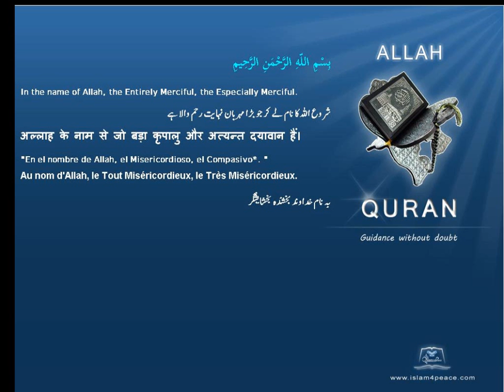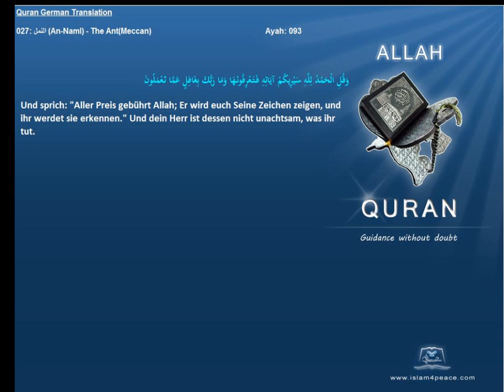Quran German Only 027 النمل An Naml The AntMeccan Islam4peace com